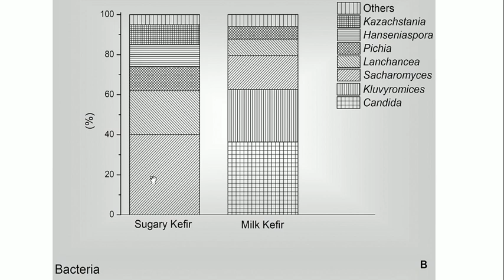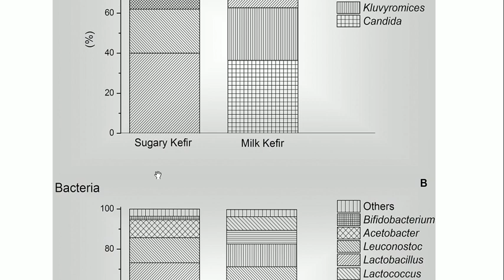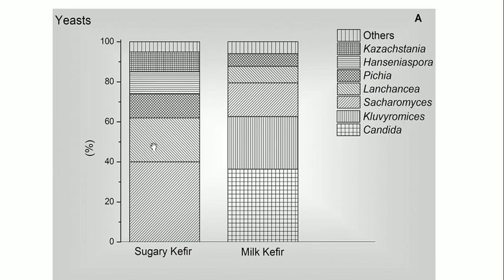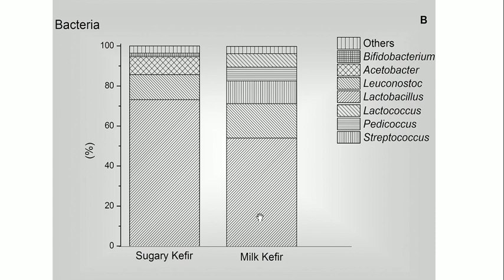Populações de microrganismos no kefir